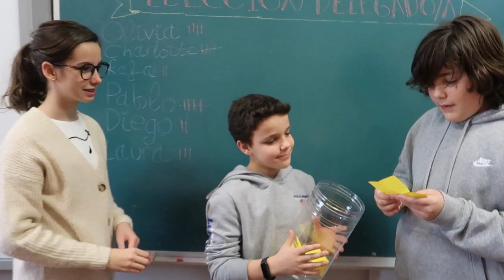Nuestro Colegio Castroverde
Presentación del  Centro de Educación Castroverde, Santander